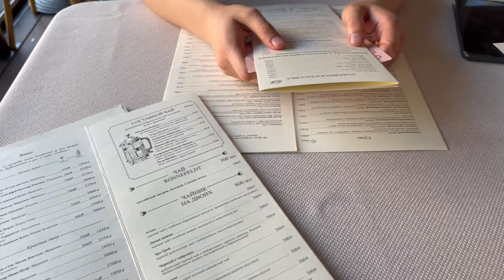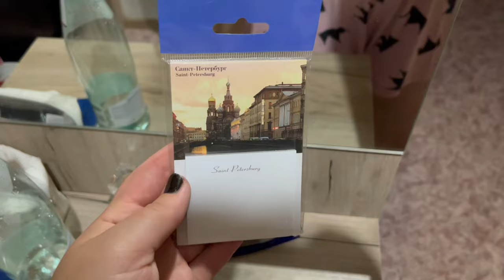Мой первый учебный день на 3 курсе / 1 сентбяря 2023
Надеюсь, что тебе понравилось, и ты оставишь здесь свой лайк и комментарий. Для меня это важно 💞

Я открыта для любого сотрудничества ❤️